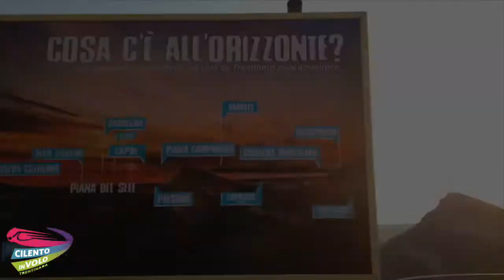12 giuseppe e jessica 18 10 2020+